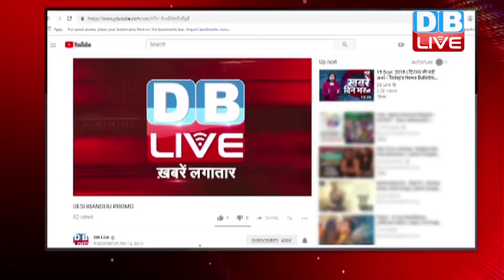पीने योग्य नहीं है गंगा का पानी, CPCB की रिपोर्ट में हुआ खुलासा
2016 में तत्कालीन केंद्रीय जल संसाधन मंत्री उमा भारती ने जोर देकर कहा था कि... 2018 तक लोग स्वच्छ-शांत गंगा की अविरल धारा देख सकेंगे. लगभग दो साल बाद 2018 में जब उनके उत्तराधिकारी नितिन गडकरी ने जल संसाधन मंत्रालय का कार्यभार संभाला... और पूर्व मंत्री के बयान का आकलन किया... तो उन्होंने इसमें सुधार करते हुए कहा कि... मार्च 2019 तक गंगा 70 से 80 प्रतिशत तक साफ हो जाएगी. केंद्रीय मंत्री कुछ भी दावा करें... लेकिन हकीकत यही है कि भारत की सबसे पवित्र नदियों में शुमार गंगा का पानी अभी भी पीने योग्य नहीं है. यानी सरकार के दावे और जमीनी हकीकत अलग-अलग हैं...